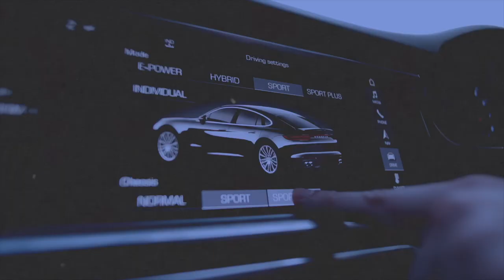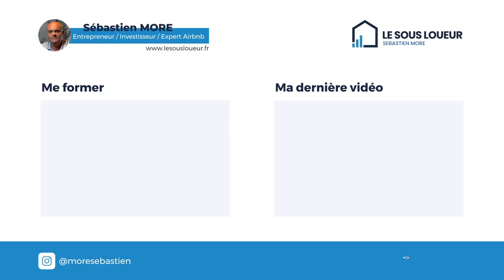Ma nouvelle stratégie business pour 2022 - Vidéo de motivation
Bonne et heureuse année 2022, je partage avec toi mes stratégies business pour 2022 ainsi qu'une grande source de motivation pour bien te lancer sur 2022 :)

Tags de la vidéo